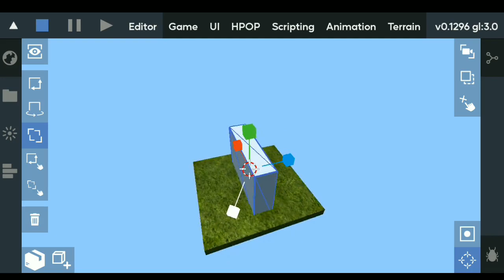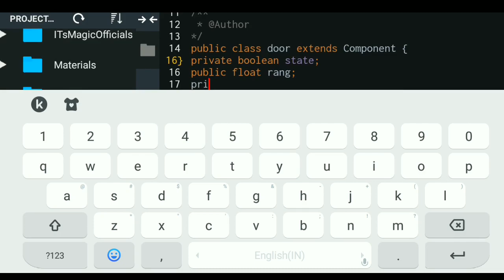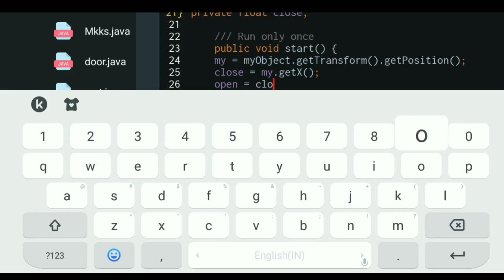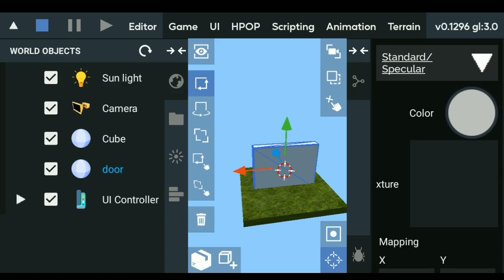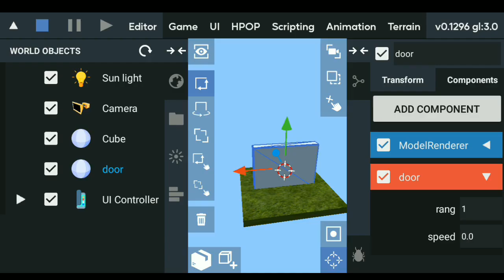ITs Magic Engine - Door System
3d Modeling App: Prisma3D
Texture Mapping : 3d Map Constructor.